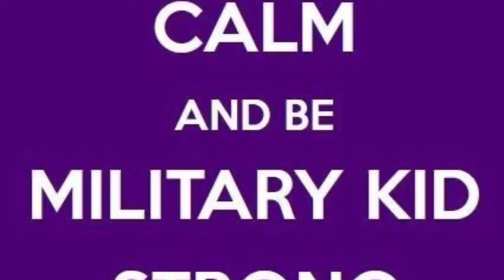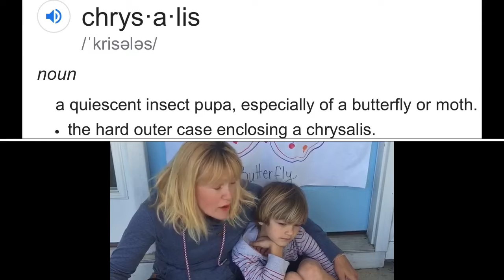Thursday April 23rd